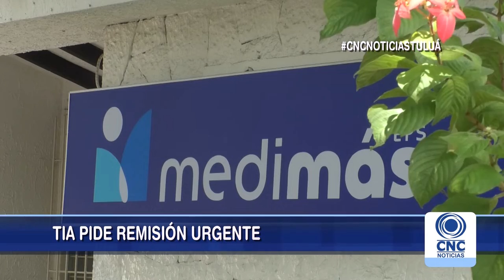Familiares están preocupados por el mal estado de salud del cantante Jonathan Escobar